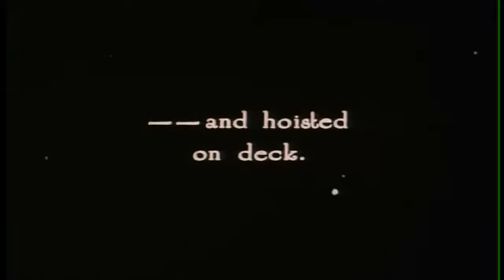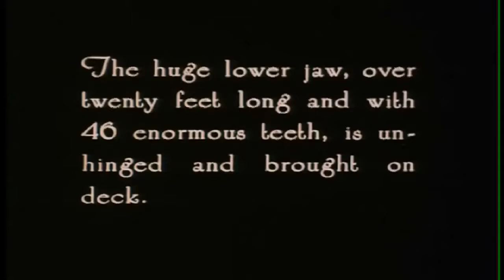Archival Whaling Video.m4v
A sample of the videos included in Moby-Dick: A Digital Odyssey.

or